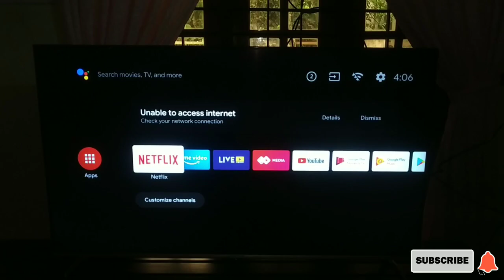30000rs big billions days offer by flipkart Thomson 55 inch Led android tv | unboxing in Malayalam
purchase link
Thomson 139 cm (55 inch) Ultra HD (4K) LED Smart Android TV with Dolby Vision and Dolby Digital Plus